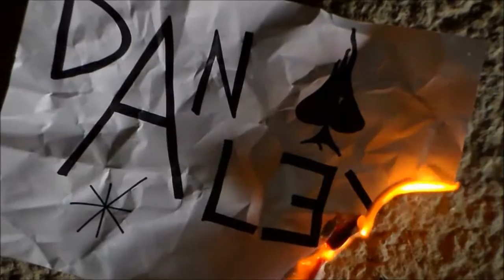MI STACCO UN DITO! // Dan Alex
On/Off by Nicholas Lawrence